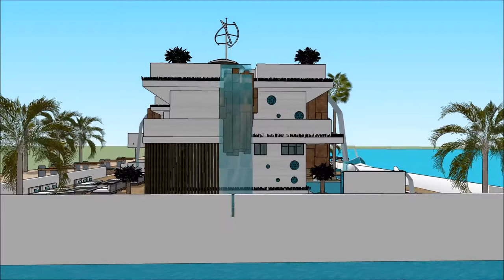PROGRESSIVE NEW YORK INTERNATIONAL BOAT SHOW 2018 Grand Yacht Luxury Yachting Design Exhibition an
The houseboatzania launching an innovative high-end luxury yacht houseboat home design potentially as a display of exhibition of the PROGRESSIVE NEW YORK INTERNATIONAL BOAT SHOW 2018 Grand Yacht  Luxury Yachting Design  Exhibition an.

The collection of the Houseboatzania concept of PROGRESSIVE NEW YORK INTERNATIONAL BOAT SHOW 2018 Grand Yacht  Luxury Yachting Design  Exhibition an consists of high luxury and architectural art pieces in minimalism combined with living on the waterfront of the harbour of

The houseboat yacht design has the basis to sustain living with high standards and contemporary structural design at PROGRESSIVE NEW YORK INTERNATIONAL BOAT SHOW 2018 Grand Yacht  Luxury Yachting Design  Exhibition an with numerous of prospects for excessive living and celebrating the desire of life worldwide: